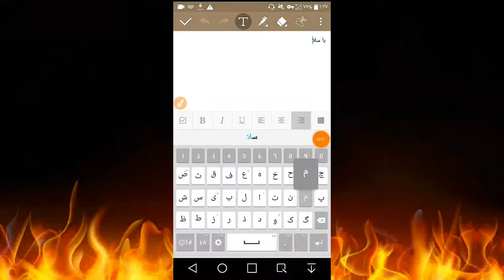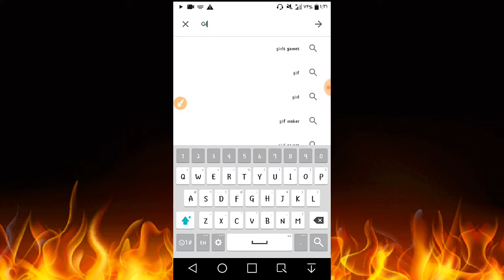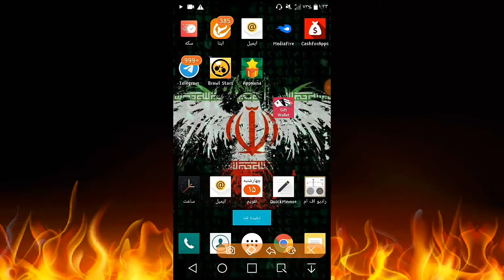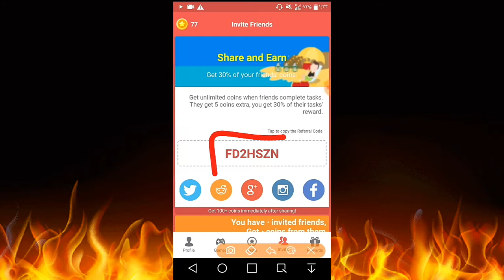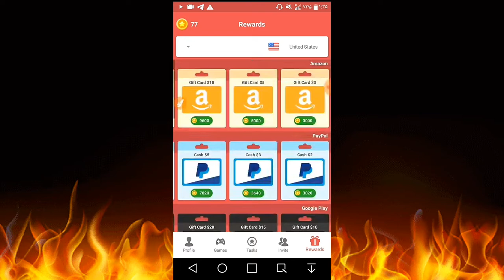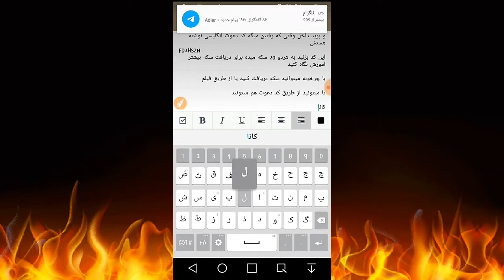اموزش گرفتن گیفت کارت رایگان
دوستان این کد منه بزنید

کدFD2HSZN

هم به شما 20 سکه میده هم به من